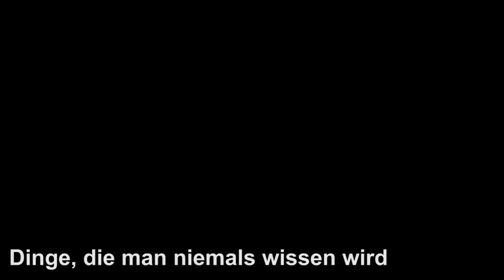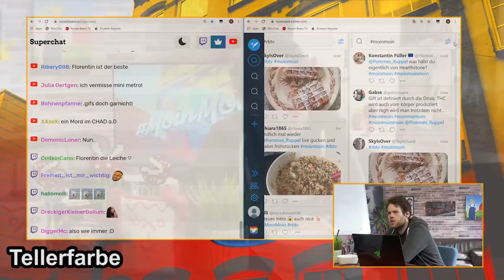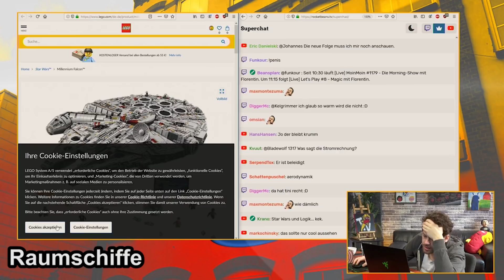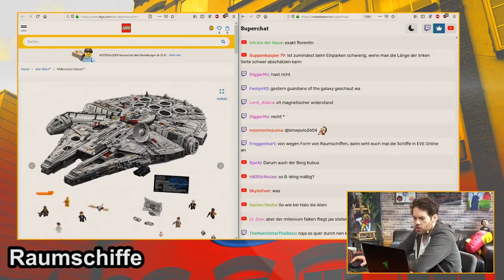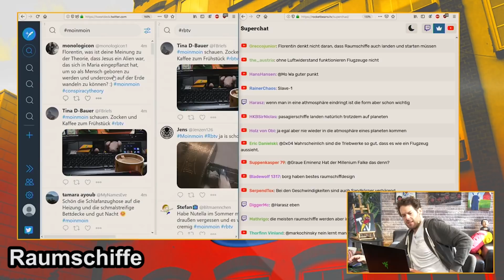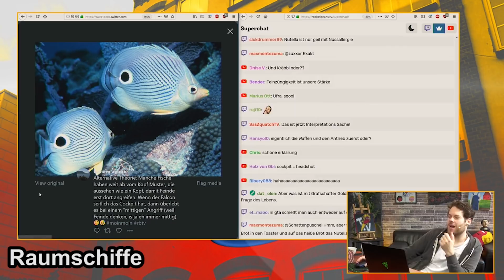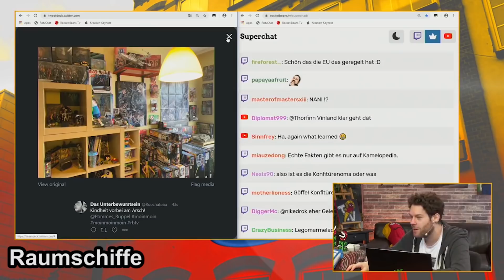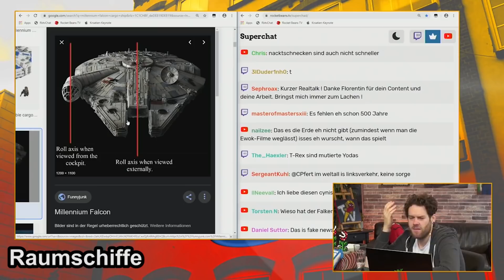Will'sche Weisheiten #100 | Florentin Will erklärt die Welt